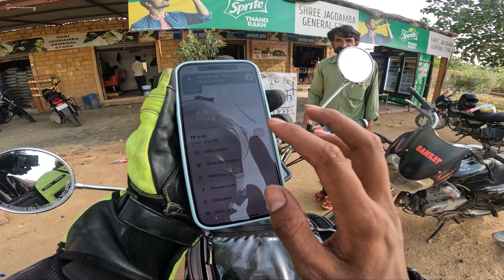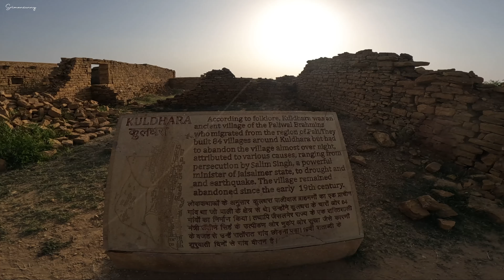KULDHARA : THE HAUNTED GOST VILLAGE | UNRAVELING MYSTERIOUS PAST | TELUGU MOTOVLOG | SRIMANSUNNY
After a long journey, I finally arrived at Kuldhara, India's most haunted place. Exploring the town, I unraveled its intriguing past and experienced the eerie atmosphere that surrounds it. Filled with a mix of curiosity and excitement, I later continued my travels and headed to the captivating Jaisalmer Sam sand dunes, ready for more unforgettable experiences in this enchanting land.